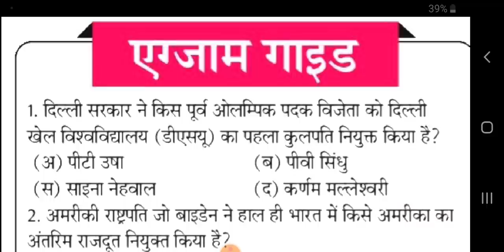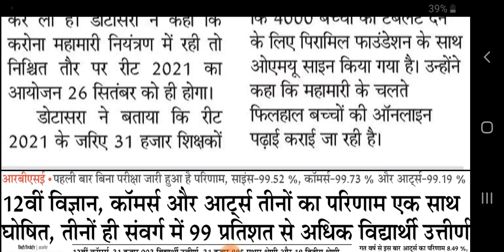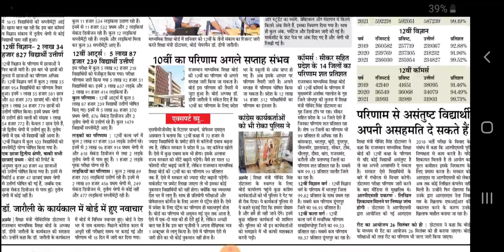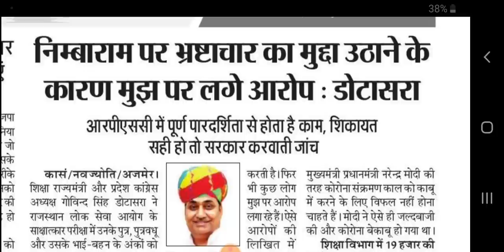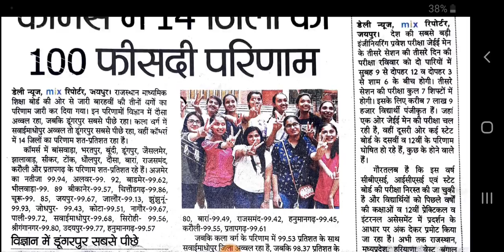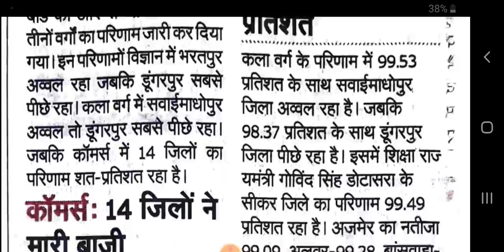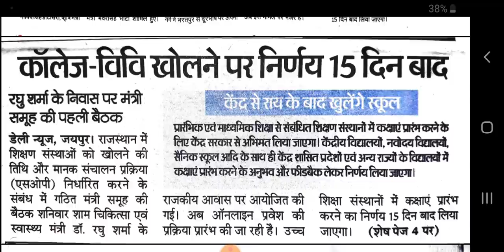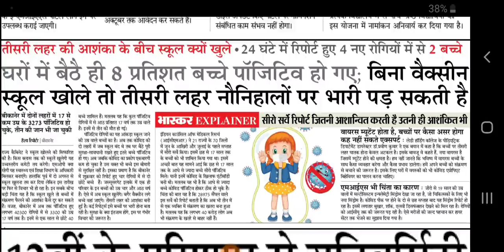शैक्षिक समाचार राजस्थान Rajasthan Shaikshik Samachar 25-07-2021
आज 25 जुलाई 2021, रविवार